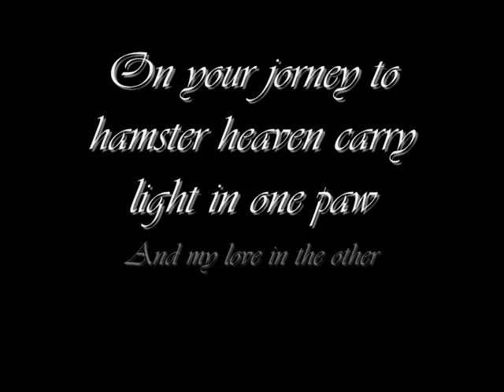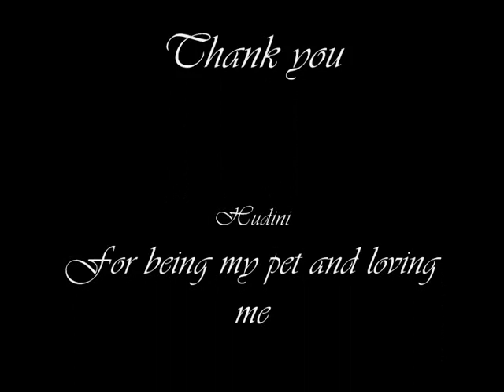Dedicated to Hudini|My beautiful hamster R.I.P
Well Hudini was my hamster. He was 6 months old and he died today, 7th december. I made him a little film dedicated to him. Hope you like it baby!
Hudini was a male, long haired syrain, his colour was black.
He died a sudden death as his little eyes were open, he'd been gone for little more than 3 hours. He was just alive at 12 we left him to see if he would improve, when i got back to him he was lifeless and stone cold.